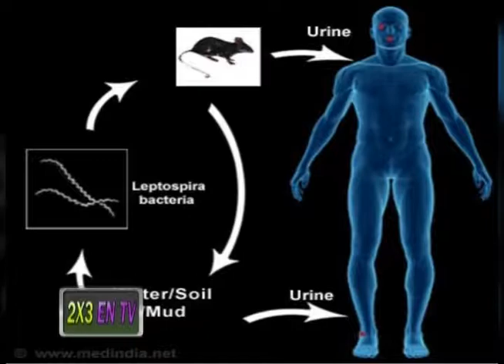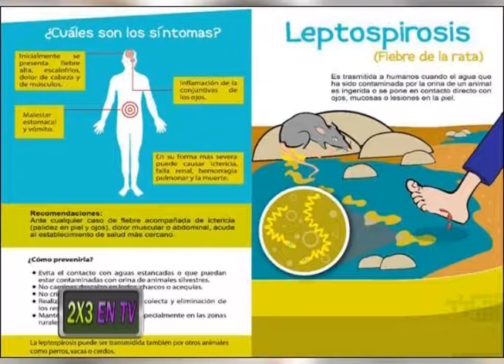2x3 EN TV - Entrevista Dr. José Sehouerer Epidemiólogo 16 SEPTIEMBRE 2017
En esta entrega hablamos con el Epidemiólogo Dr. José Sehouerer con el cual hablaremos del paso del huracan irma en RD, epidemia, esclerosis .